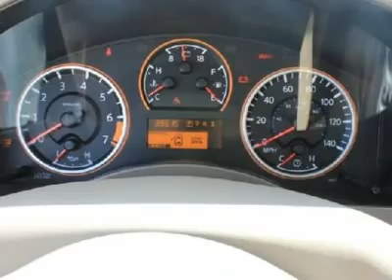2010 NISSAN TITAN Norman , OK RJ5324-S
2010 NISSAN TITAN Norman , OK
Stock# RJ5324-S

 This Titan offers just as much versatile utility, towing power and rugged four-wheel-drive performance as the popular domestic trucks on the market. It's a solid truck, and the only one to offer the quality we've come to expect from Nissan. Outstanding engine power provides quick acceleration and superior towing capability, while a spacious and functional cabin offers solid pickup truck utility. Come on over to our dealership and take a test drive in this pickup today. See you soon!